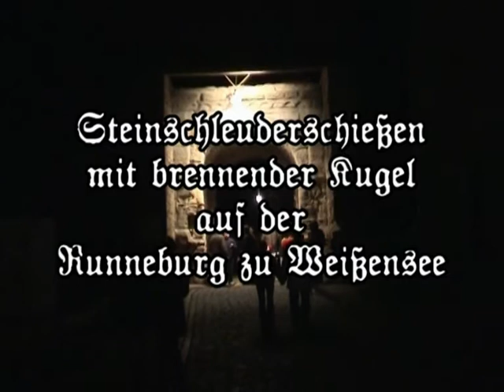Steinschleuderschießen mit brennender Kugel auf der Runneburg zu Weißensee 2005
Steinschleuderschießen bei Nacht mit brennender Kugel, am 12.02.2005, auf der Runneburg zu Weißensee.